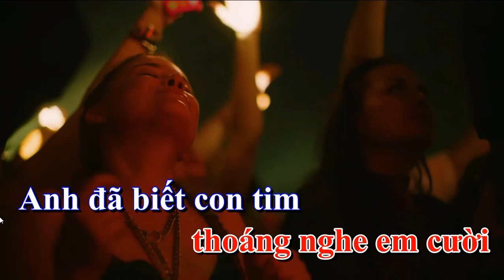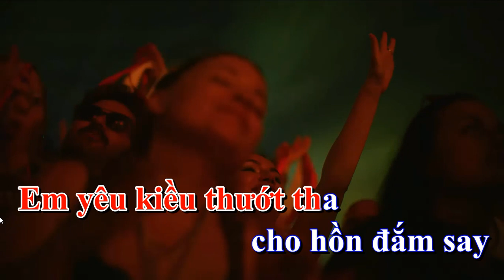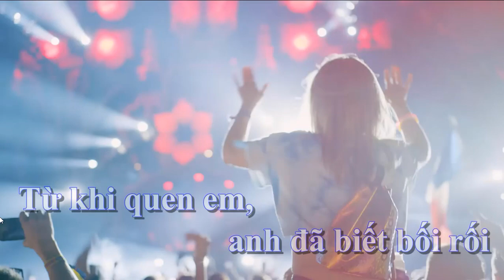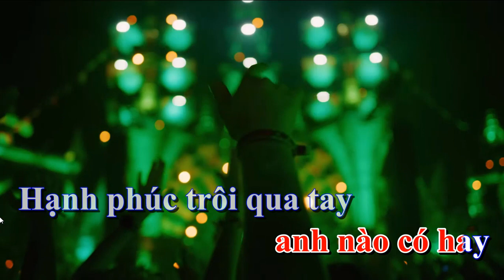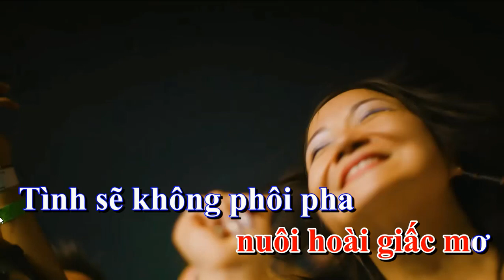TÌNH THÔI XÓT XA - DJ KARAOKE TONE NAM - 140893 - LAM TRƯỜNG